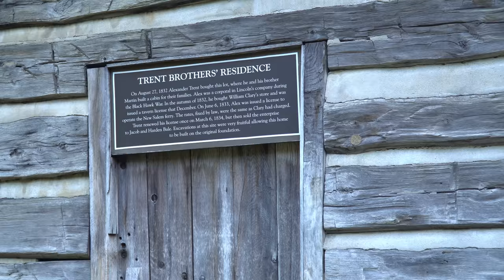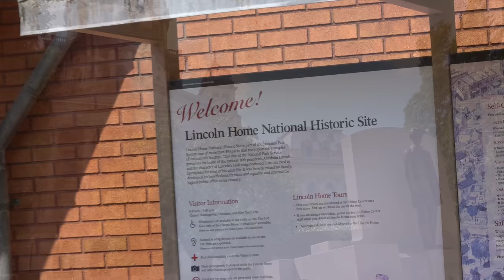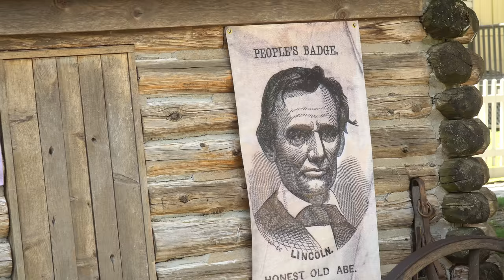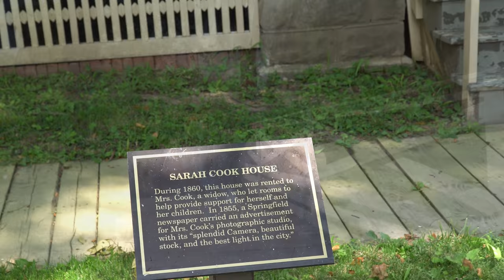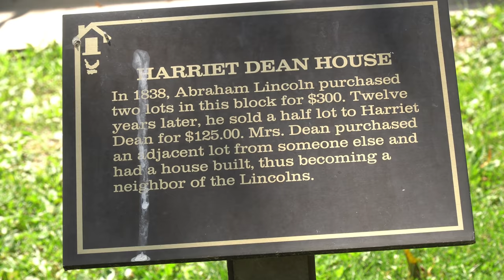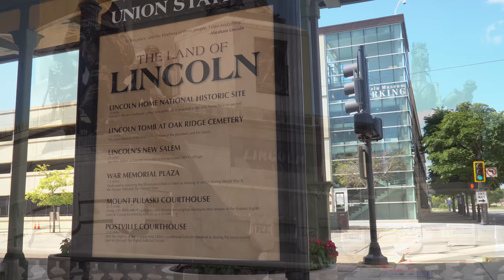Ep. 164: Land of Lincoln | Illinois travel RV camping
In this week's episode of Grand Adventure we travel to central Illinois, the Land of Lincoln. While camping right at Lincoln's New Salem State Historic Site we explore not only the historical recreation of New Salem where Abraham Lincoln spent life in his 20s, but also numerous historical sites around the Springfield area dedicated to our nation's 16th President, including the Lincoln Home National Historic Site, Abraham Lincoln Presidential Library and Museum, the historic Springfield Depot where he left for his Presidential Inauguration and delivered his bittersweet Farewell Address to Springfield, and Lincoln's Tomb, where this great President is buried along with Mary Todd Lincoln and three of the couple's four sons.

Filmed: July 25-August 1, 2020

CHAPTERS

0:00 Intro
1:00 Lincoln's New Salem State Historic Site
4:33 Lincoln's New Salem State Historic Site Campground
7:49 Lincoln Home National Historic Site
11:20 Abraham Lincoln Presidential Library and Museum, and Springfield Depot
12:38 Lincoln Tomb
13:07 Wrap-up

CREDITS

ABOUT US